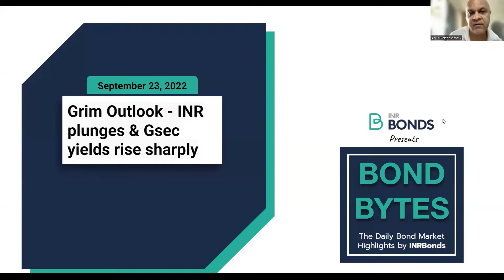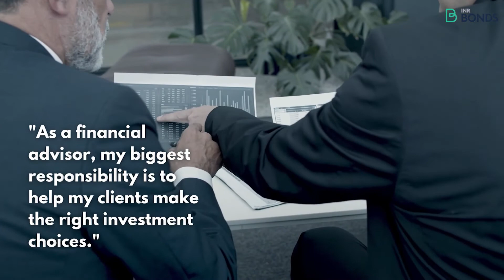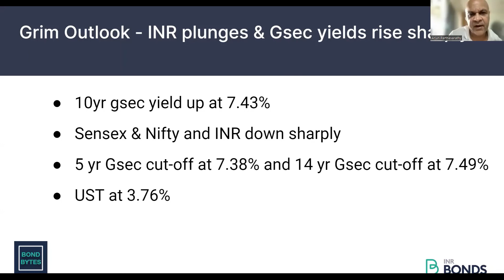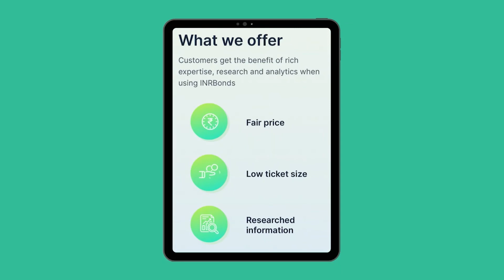Grim Outlook - INR plunges & Gsec yields rise sharply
Bond Bytes – 20th September 2022

•  10yr gsec yield up at 7.43%

•  Sensex & Nifty and INR down sharply

•  5 yr Gsec cut-off at 7.38% and 14 yr Gsec cut-off at 7.49%

•  UST at 3.76%